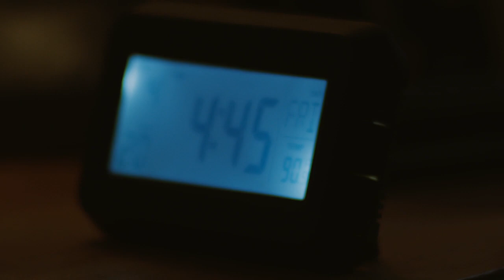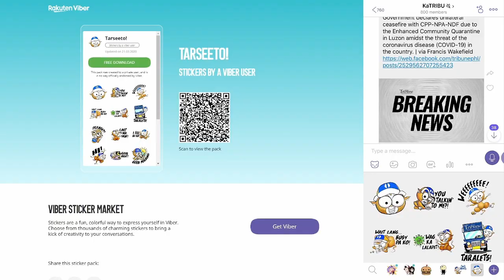TribuneNewsOnCue (12 August 2021)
Headlines:

1. Diskarte ni Duterte sa gitna ng pandemya nagbunga ng mataas na Q2 GDP
2. CoA report pinuna ang mga ‘deficiencies’ ng DoH sa paggamit ng P67B pandemic fund
3. Yorme dinepensahan ni Jonvic, Aksyon mula sa mga kritiko
4. 12,021 bagong kaso ng Covid-19 naitala sa bansa nitong Miyekules
5. Worldwide Covid-19 death toll lagpas 4.3 milyon na
6. Pacquiao may bagong kalaban matapos mag-withdraw ni Spence dahil sa eye injury
7. Piso nagsara sa P50.38 kontra Dolyar
8. Kalat-kalat na pag-ulan asahan sa Northern Luzon
9. Davao Oriental niyanig ng magnitude 7.3 na lindol